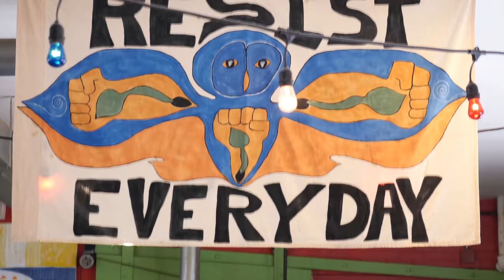The Transcript SO4 E013 Online Extra: Humans of Northampton Evolution Cafe